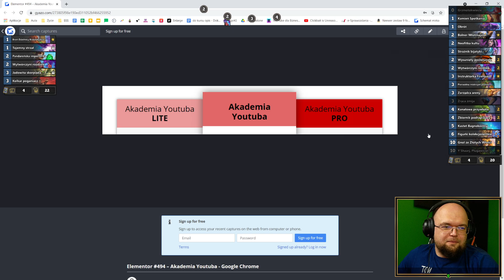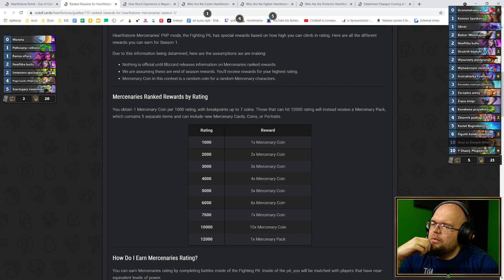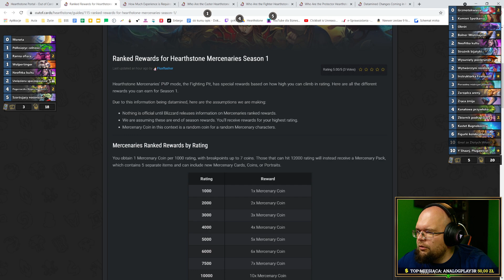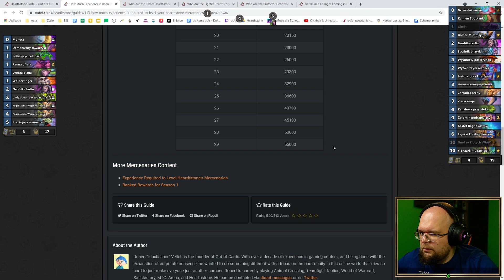Pierwsze info o Mercenaries?? - EVOLVE SHAMAN - Hearthstone Decks (United in Stormwind)